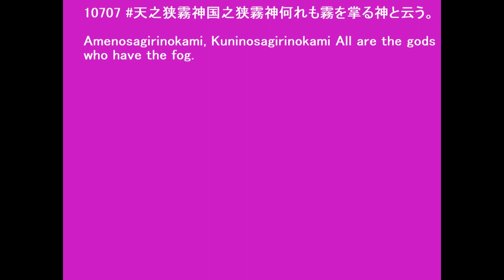10707〔約束の地論 帯電霊〕日本の神々あめのさぎりのかみ Japanese gods Amenosagirinokami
10707 天之狭霧神国之狭霧神何れも霧を掌る神と云う。

Amenosagirinokami, Kuninosagirinokami All are the gods who have the fog.